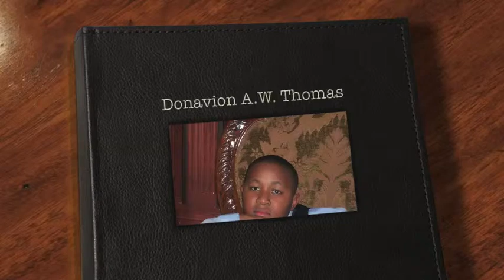Doonavion 2013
Quick look @ Donavion A.W. Thomas in his Senior year at Abraham Lincoln High Graduation. Also some picks of the Prom, Brooklyn Knights Football Team Championship game, Mr Student Body President, Quarterback, Brooklyn Knights Football Team Championship game. A a great son, & brother to many
It's NOT OVER. enjoy